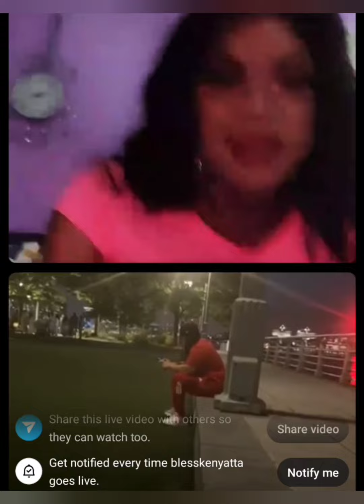Dee Dee and Ken 😂😂😂😂😂😂😂